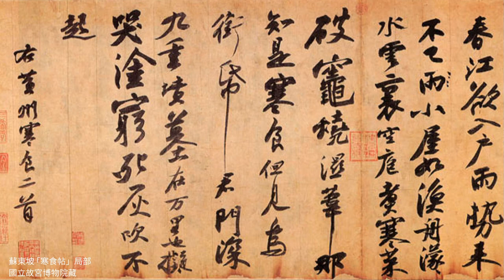蔣勳十講/懷念臺靜農老師/第三講 連橫詩「一春舊夢散如煙」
蔣勳十講 / 懷念臺靜農老師

我們敬愛的臺靜農老師 展覽

策展人 | 谷浩宇

展覽時間 | 2020/5/25(一)- 11/10(二)
展覽地點 | 池上穀倉藝術館 ( 台東縣池上鄉中西三路6號 )
參觀時間 | 10:30-17:30 (三、四休館)